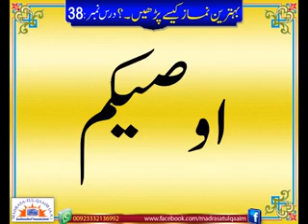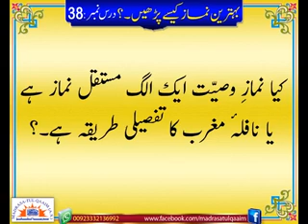HOW & WHEN TO PRAY NAMAZ-E-WASIYAT - Syed Abid Hussain Zaidi